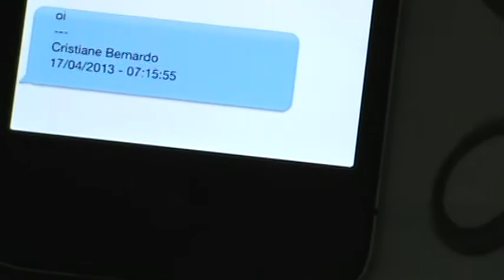Procurando Um Amor - Apresentação Parte 8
Apresentação de como funciona o aplicativo para iPhone e iPad - Procurando Um Amor

O aplicativo consiste em utilizar a internet e o GPS do dispositivo para procurar pessoas que estão com o mesmo aplicativo aberto em um espaço curto (metrico) via coordenadas de GPS, hoje este espaço pode ser configurado entre 100 a 2000 metros por você mesmo dentro do aplicativo.

Quando o aplicativo localiza alguém ele coloca em uma lista onde é possivel ver o perfil da pessoa localizada e também é possivel interagir com esta pessoa via mensagens e bate papo.

A partir deste ponto a sorte esta lançada, se vai virar namoro, amizade, etc... quem sabe?

Utilize este aplicativo em festas, bailes, restaurantes, casamentos, escolas, trabalha, enfim onde quiser, sempre que ouver alguém com o mesmo aplicativo ativo você terá a chance de localizar um grande amor...

Presentation of how the application for iPhone and iPad - Looking For A Love

The application is to use the internet and the GPS device to find people who are open with the same application in a short space (metric) via GPS coordinates, today this space can be set between 100 and 2000 meters for yourself within the application .

When the application finds someone he puts in a list where it is possible to see the profile of the person is located and also possibly interact with this person via messaging and chat.

From this point the luck this launched, will turn up dating, friendship, etc ... who knows?

Use this app at parties, dances, restaurants, weddings, schools, work, and finally where you want, whenever ouver someone with the same active application you'll have the chance to find a great love ...